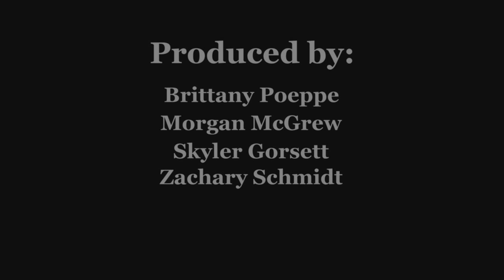Clean Shaven (40 Hour Film Project)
UCN Studios created a 40 hour film project called "Happy Shorts". The students were required to write, film, and edit within the time limit of 40 hours. The students were required to film at the Hanover Historical Village with the permission from Vernon Winterhof. There were two teams and this is one of their projects.